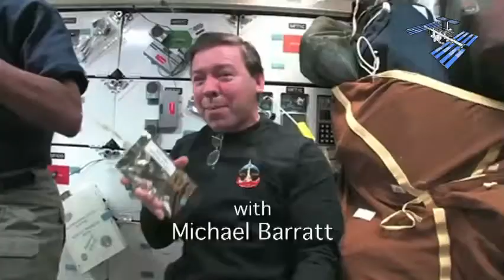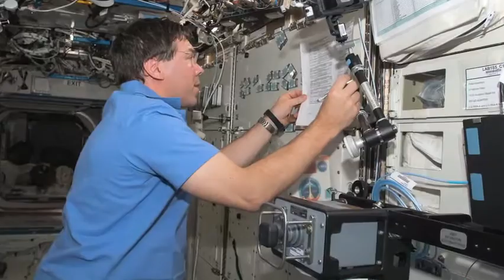Ask the Astronaut - Week 7: Free Time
NASA Astronaut Michael Barrett answers questions submitted from Mission X students around the world about living and working in space.